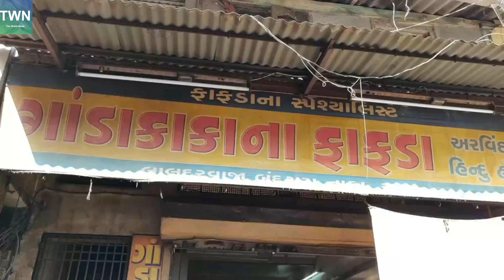fafda jalebi compilation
fafda recipe | fafda gathiya recipe | how to make gujarati fafda with detailed photo and video recipe. basically a deep fried crispy snack which is typically enjoyed with jalebi and mainly served for breakfast or for evening snack. like any other gujarati snack even this delicious tea time snack is prepared from chickpea flour or besan flour.

Gathiya Fafda - Famous Gujarati Food

facebook_mohit.gajera007
Twitter_mohitgajera